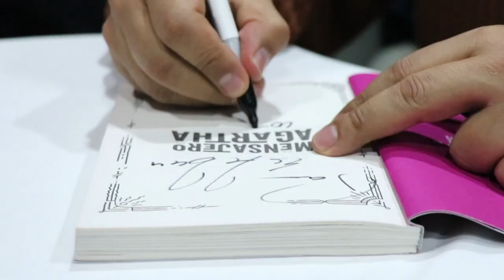CONVERSATORIO CON MARIO MENDOZA - TES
El pasado 25 de enero, nuestro Colegio tuvo el honor de recibir al reconocido y exitoso escritor colombiano Mario Mendoza.  Su visita se logró gracias a la colaboración de los  profesores de Español de grado sexto y de nuestra bibliotecóloga, María Clara Gallón.  El conversatorio con los estudiantes giró en torno a su obra El Mensajero de Agartha, saga que se ha estado leyendo durante este año escolar.  En la  sesión, marcada por su dinamismo,  el maestro Mendoza ilustró a los asistentes sobre el proceso de creación de la obra y entregó un mensaje contundente de unidad y tolerancia social. Los alumnos, por su parte, haciendo gala de los atributos del perfil de la comunidad del IB, evidenciaron su espíritu crítico y su capacidad argumentativa a través de las preguntas que le dirigieron al escritor Mendoza, redundando al final con una intensa motivación para continuar leyendo la saga de forma independiente.
¡Muchas gracias maestro Mario Mendoza por su visita y compañía!

Music: The Success - Corporate Music by Keys of Moon Music